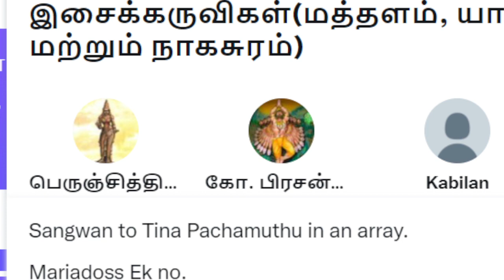தமிழ் இசைக்கருவிகள்(மத்தளம், யாழ் மற்றும் நாகசுரம்)-3